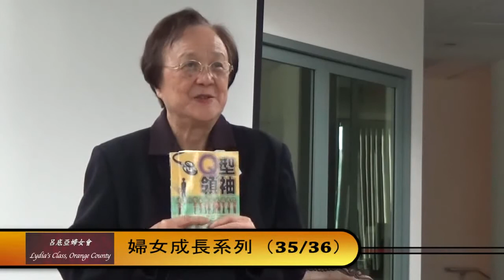心理健康與成長 35 36 周淑慧牧師 呂底亞婦女會